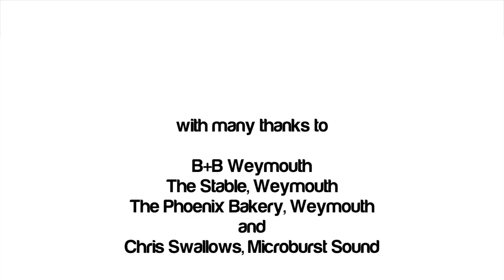South West Artwork - Make Your Space Work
South West Artwork - working with business spaces to make your space work for you since 2006.